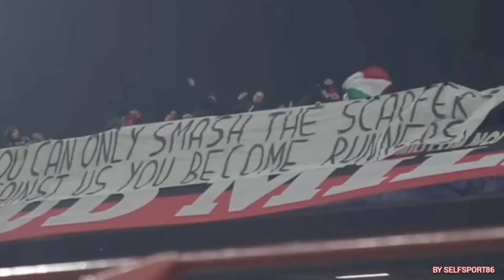25 MINUTI DI SFOGO... E CHE CA**0!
✅ iscrizione